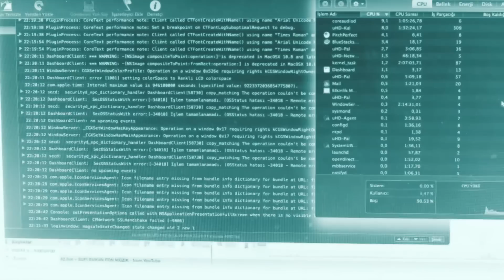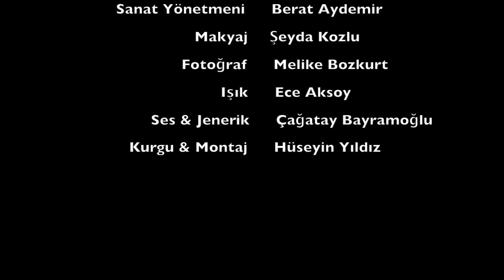Paradoks Tanıtım / 21 Ağustos'da Sinemalarda.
Üç farklı adam üç farklı hayat tek bir hikaye. Bir tek düşmanın peşinden koşan Ayrı ailelerden üç kardeş Ortak düşmanları hayatlarını mahveden bir adam. Uyuşturucu kumar ve din arasında mekik dokuyan bir hayat. İstenildiği gibi değil istedikleri gibi yaşamak için Mücadele veren üç polis. Paradoks 21 Ağustos'da Sinemalarda.

/ 6 dk. 23 sn. Fragman